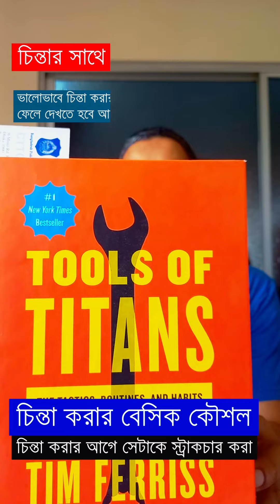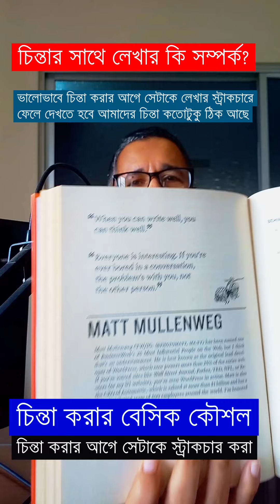আমরা কি ঠিকমতো চিন্তা করতে পারছি?